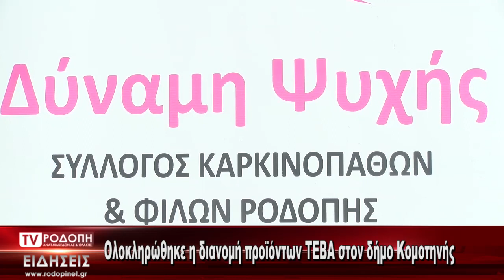TV ΡΟΔΟΠΗ ΑΜΘ ΔΥΝΑΜΗ ΨΥΧΗΣ ΠΕΡΠΑΤΗΜΑ 24 10 2023